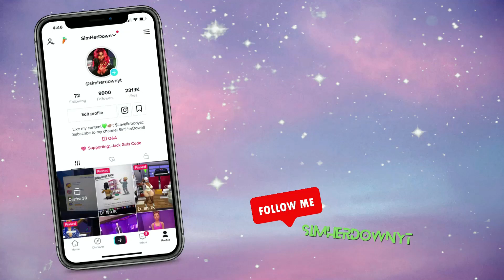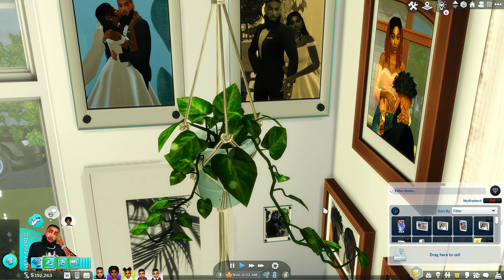Ep. 15 💖Boy Meets Girl💖 Family Day... Triplets All Grown Up👨‍👩‍👧‍👦 || The Sims 4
✨OPEN ME✨

Grab your snacks and enjoys😊

✨My Reshade✨
✨MODS USED✨
*ICEMUNMUN
*ADEEPINDIGO
*PANDASAMA
*LUMPINOU
✨Social Media✨
Gallery id: Simherdown
Music by efenstefan - Don't Tell Me (feat. Modest E & Approved Music Group)
✨Computer Specs✨
Device name LAPTOP-KMEUOH9F